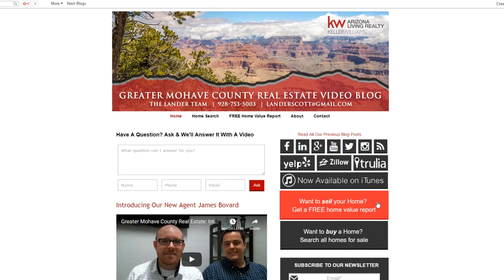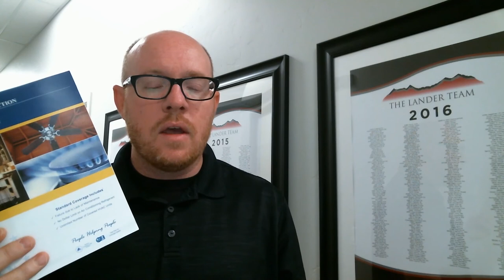Greater Mohave County Real Estate: Two Steps You Can Take to Protect Your Home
Today I wanted to talk to about about two important steps that you can take to ensure that your home is protected from any expensive repairs. The first is getting a professional home inspection. When your home goes into escrow, you typically have between 10 and 15 days to get a home inspection done. To learn more about this and another step you can take to protect your home, watch my latest video.

CEO/Team Leader
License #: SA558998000